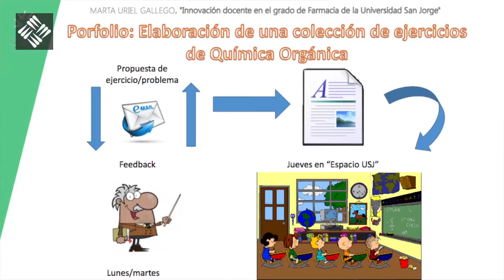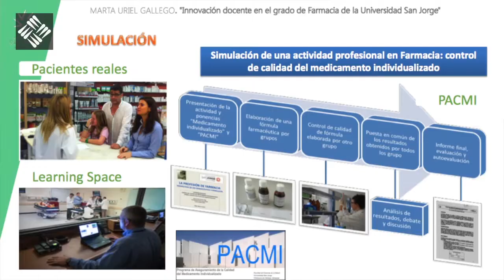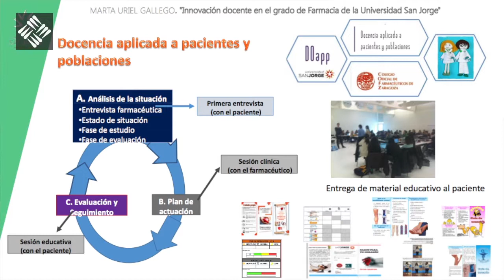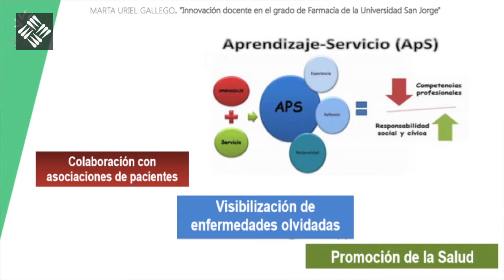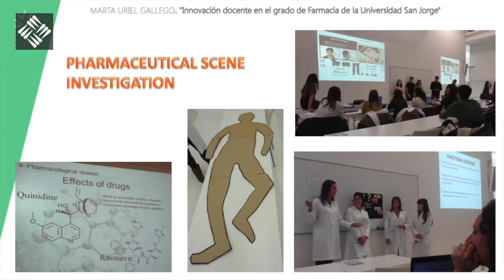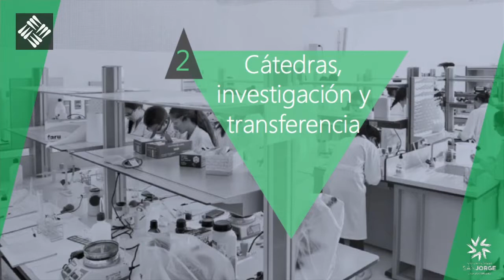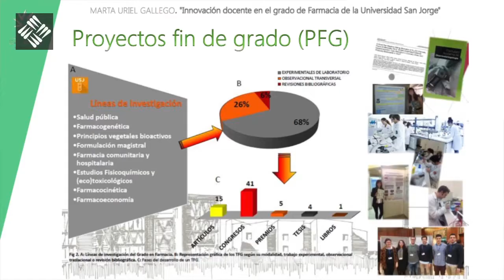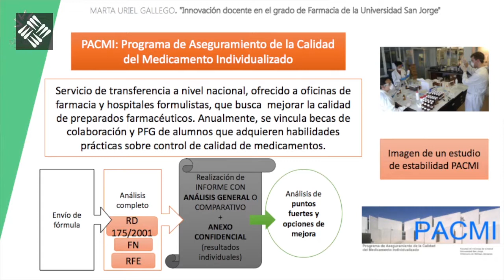III Encuentro de Asociaciones Profesionales Farmacéuticas - Marta Uriel